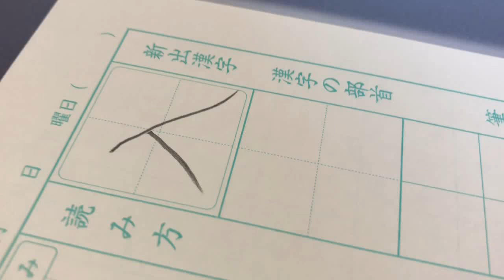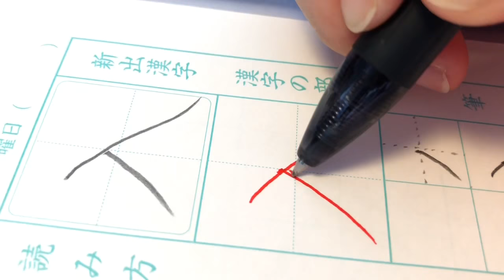入を書いてみましょう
小学一年で習う漢字「入」を書いてみましょう